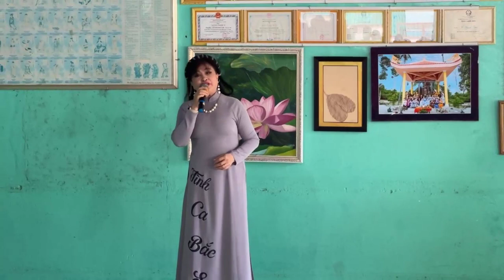Chương Văn Nghệ Mừng Lễ Phật Đản 2024 - CHÙA TỊNH BIÊN ( AN GIANG )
Tình Ca Bắc Sơn - An Nông
Chương Văn Nghệ Mừng Lễ Phật Đản 2024
Đoàn Văn Nghệ Tình Ca Bắc Sơn gặp bà con khán giả
☀️ CHÙA TỊNH BIÊN ( AN GIANG )
LÚC 10H ngày 5/4 Al - 12/5/2024
Chương trình đầu tiên của 23 suất diễn chùa lễ
Một chương trình văn nghệ phục vụ cho bà con Phật tử và 500kg gạo tặng cho bà con trong dịp biểu diễn ở đây
Núi Cấm - Tịnh Biên - An Giang
TCBS Luôn mang những niềm vui và những phần quà đến cho tất cả bà con trong những ngày hát cúng dường
🎀 Cảm ơn mạnh thường quân đã hỗ trợ để tôi có thể thực hiện được chương trình thiện nguyện mang nhiều ý nghĩa nhân dịp lễ Phật đản 2024
⭐️ Mời quý vị xem lịch diễn của Đoàn Tình Ca Bắc Sơn tại các chùa  trong mùa Phật Đản năm nay nhé !
An Nông - Tình Ca Bắc Sơn